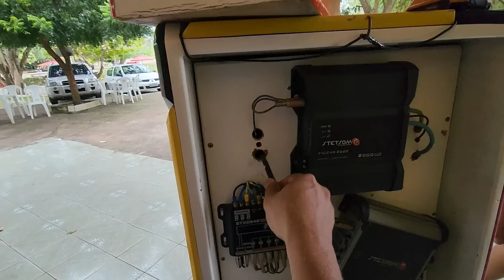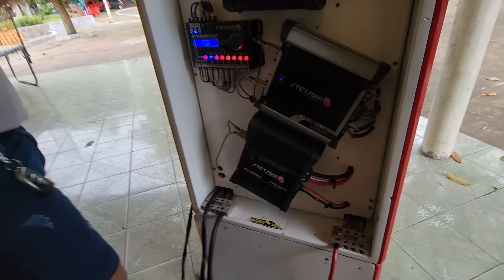( Cuidado!! ) identificando qual medio tava invertido na BOB - isso acaba com qualquer som